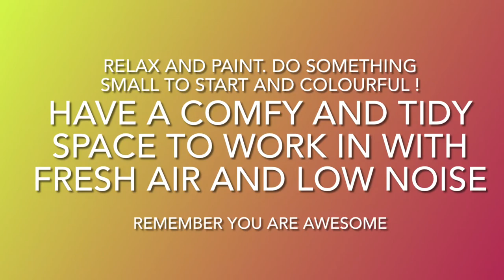Emotions in art ! An anti-stress video !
Hey flower nerds ! Miss flower nerd here ! I know two video in one month ! I just missed you all so much and I just wanted to share some interesting tips on how to create art in an everyday environment! I know not everyone is an artist but some ideas could help bring peace and calm into your everyday schedule! Spread the love ! Don’t forget! Lottie loves ya baby and stay safe!